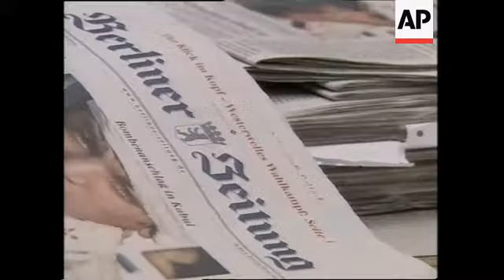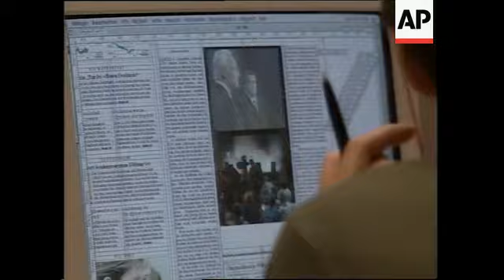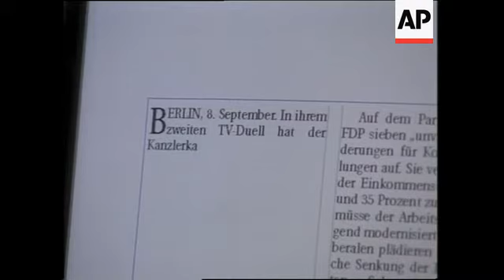First reax to candidates' debate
1. Exterior entrance Berliner Zeitung newspaper
2. Close up Berliner Zeitung newspaper
3. Editors and journalists working on computer
4. Various of debate on television screen
5. Journalist watching Schroeder's speech
6. Close up of journalists hand pan up to face
7. Zoom in from photo editor looking at computer screen with first pictures of Schroeder and Stoiber
8. TV screen with debate pan to journalists
9. Journalists talking on phone pan to computer screen headline
10. SOUNDBITE (German) Reiner Poertner, Political Editor Berliner Zeitung
"I think that Schroeder failed to show that Stoiber was not media savvy, unpersuasive or one who does not come across on television. Stoiber was also, in the second debate, pretty aggressive. He confronted Schroeder on critical and social points and therefore I think that Stoiber is the clear winner of both debates."
11. Close up of computer screen with article pictures of Schroeder and Stoiber
12. Close up of faces pan to computer screen
13. Close up of lay out editor
14. SOUNDBITE (German) Reiner Poertner, Political Editor Berliner Zeitung
"I think both were able to look convincing because the debates were interesting, exciting and full of issues."
15. Close up journalists hands
16. Computer screen
17. Poertner working on story

STORYLINE:

A leading political journalist and analyst on Sunday gave the second television debate between the main candidates Germany's presidential election to the opposition leader Edmund Stoiber.

The political editor of the daily newspaper Berliner Zeitung, Reiner Poertner, said incumbent Chancellor Gerhard Schroeder had failed to damage Stoiber's credibility.  Poertner said Schroeder failed to make an impact against Stoiber although he said the debate was exciting and both candidates tackled the main issues.

With the two candidates running almost neck and neck in the polls, Schroeder needed to gain significant points against Stoiber to stand any chance of pulling ahead.

Chancellor Schroeder drove home his opposition to war on Iraq during a sharp round of sparring with his conservative challenger who accused him of endangering friendly ties with the United States.

But with two weeks before the election and millions watching in their living rooms, a flash poll of viewers for ARD public television found that Schroeder came across as nicer, more fair, competent and believable.

Schroeder was the preferred candidate for 51 percent of viewers after the debate, surging from 44 percent before, while Stoiber stayed at about 30 percent.

Growing US and British pressure to act against Saddam has injected a rare foreign-policy theme into the German campaign. Schroeder's foreign policy arguments found favor with 57 percent of viewers, compared to 28 per cent backing Stoiber's foreign policy.

With about a third of the electorate undecided, both candidates hoped to sway crucial voters in the prime-time debate, moderated by two prominent female talk show hosts.

The candidates also agreed on at least one thing: they don't want to govern together. Both Schroeder and Stoiber dismissed the idea of a post-election "grand coalition" of the two biggest parties, the Social Democrats and Christian Democrats, which would shut out smaller parties that have traditionally formed alliances to form German governments.